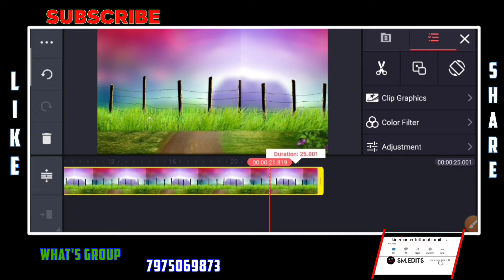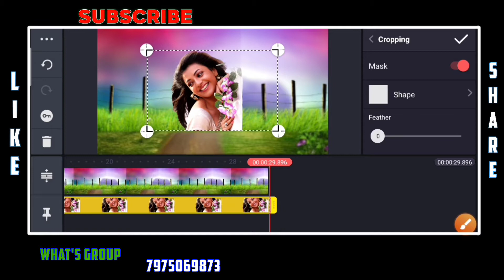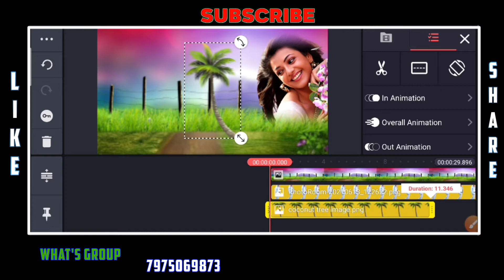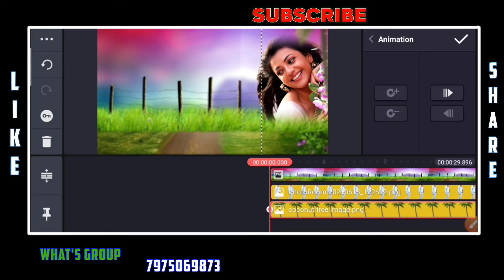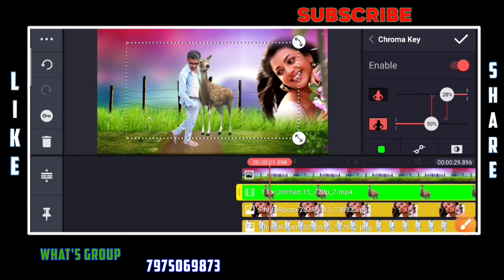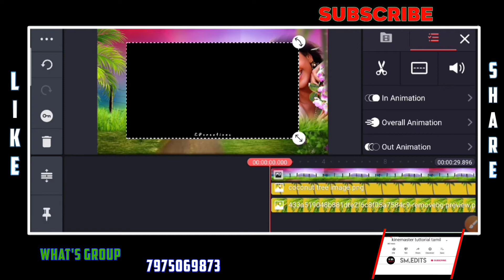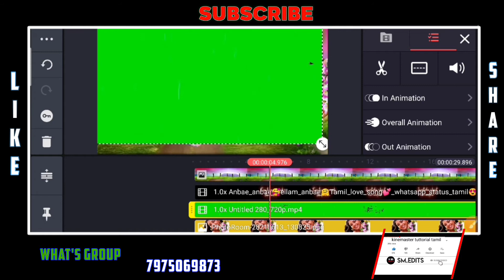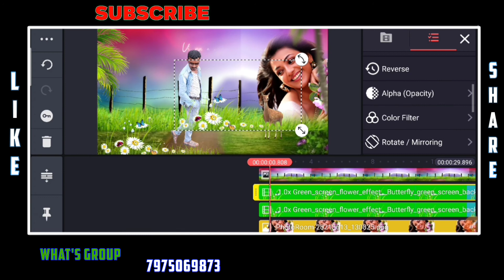4k natural motion poster video editing in kinemaster | trending 3d motion poster alight motion tamil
natural style motion poster New Trending Background Video Lyrics Editing |Alight Motion Amazing Nature 3D amazing cinematic motion poster editing in kinemaster Alight Motion Amazing
Nature Style video

4 how to 3D moving 🔥 cinematic motion poster editing MOBILE with photo kinemaster NEW trending status5
6 trending nature style video status editing in kinemaster lyrical video editing alight motion part 2
7 Next level 3d motion poster tutorial 3D Cinematic motion poster editing in kinemaster editing tamil